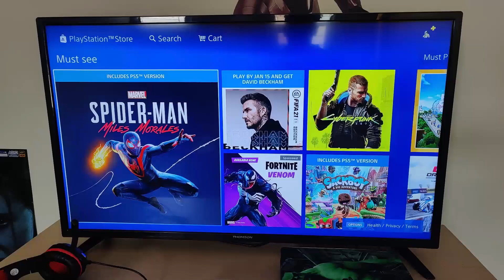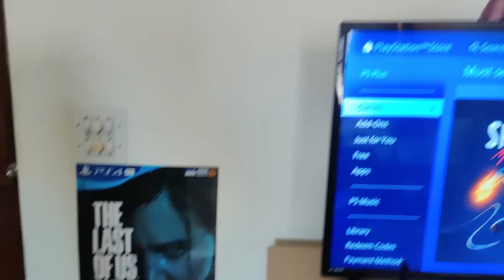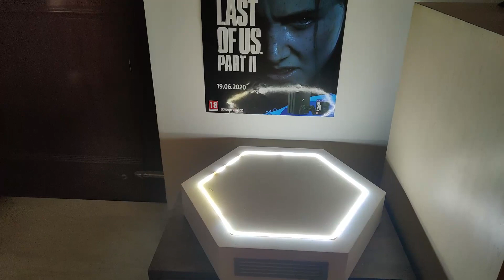My First Gaming Setup Tour 😍😍 My studio tour 2020 😍😍 Gaming setup tour 2020 😍😍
My Gaming Setup Tour.

RingLight (Tripod)
Green Screen
Green Screen Stand
Gaming Headset

Voltage Stabilizer

Amazing Ps4 Slim skins

Batman vs Superman

Buy Hit Ps4 Games on Discount -

Spiderman (GODY)
God of War
Gta 5 (Premium)
Last of us Part 2
Days Gone
Uncharted 4
Cyberpunk 2077
Marvel Avengers